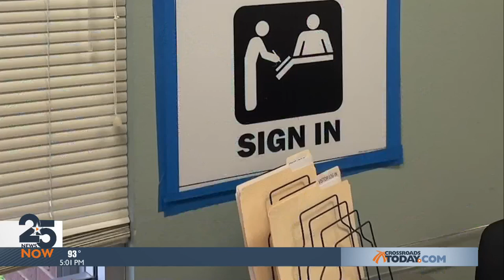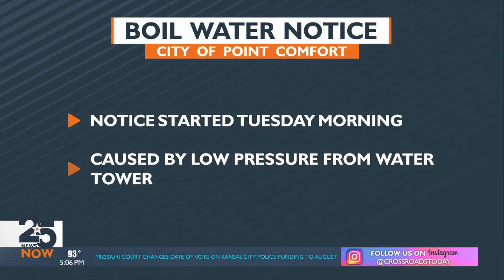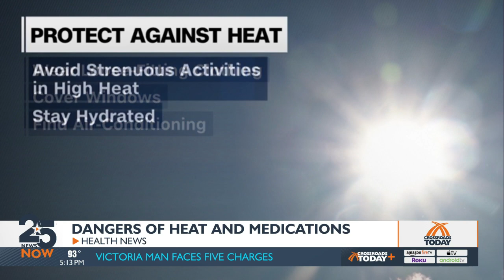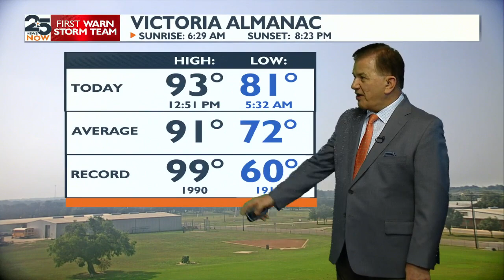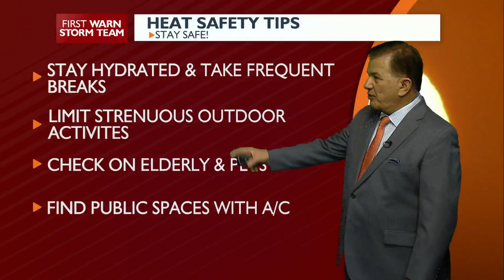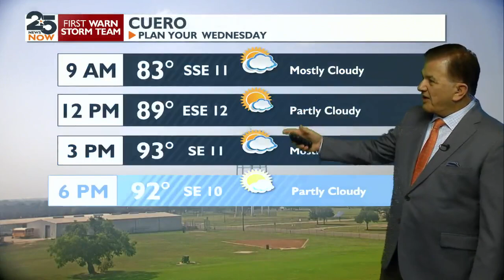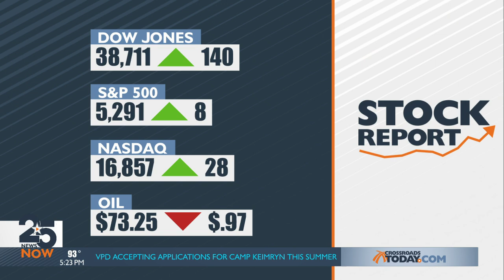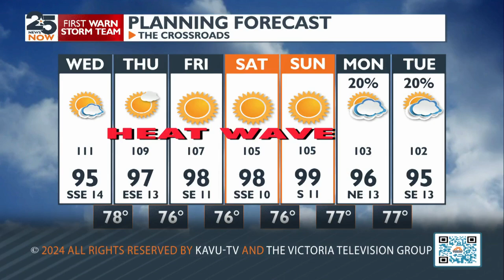WATCH NOW: 25 News Now at 5 p.m. Tuesday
25 News Now at 5 p.m. Tuesday June 4, 2024 with Karina Garcia